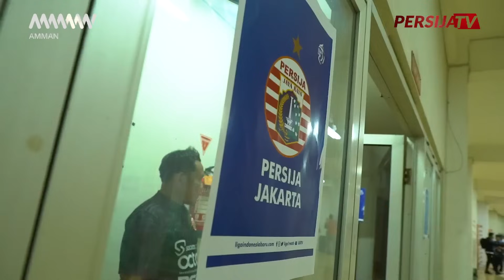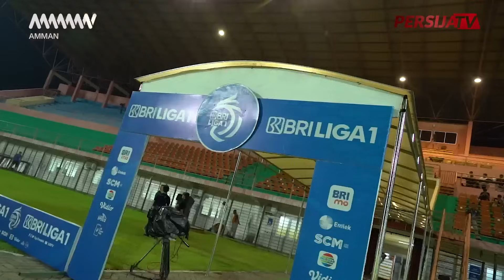Extra Time Barito Putera vs Persija, Macan Kemayoran Ditahan Imbang di Bantul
Extra Time Barito Putera vs Persija, Macan Kemayoran Ditahan Imbang Oleh Tuan Rumah